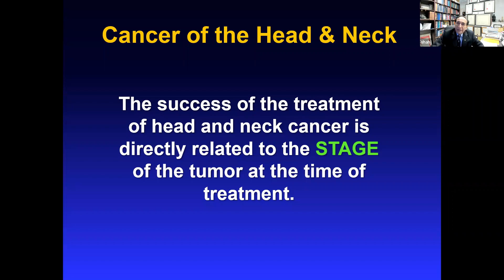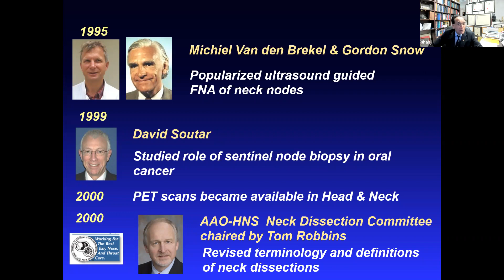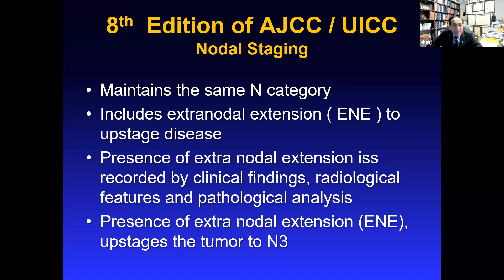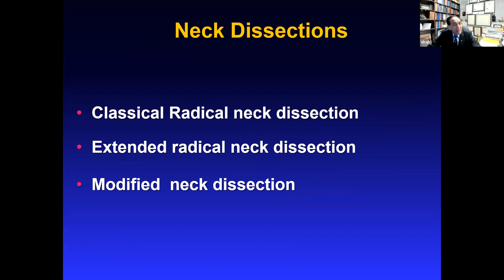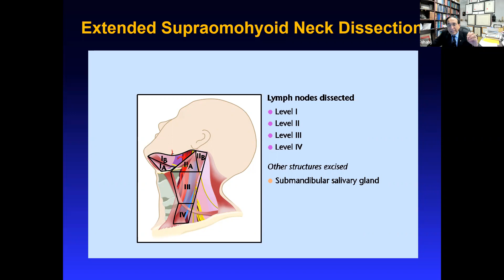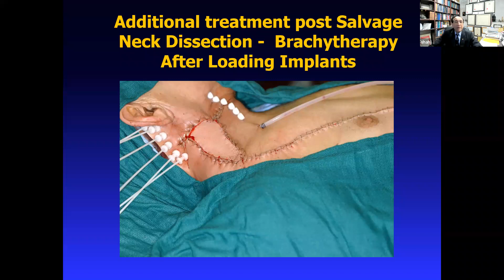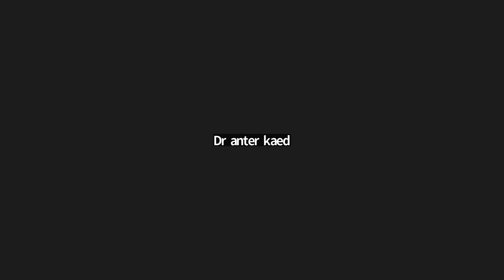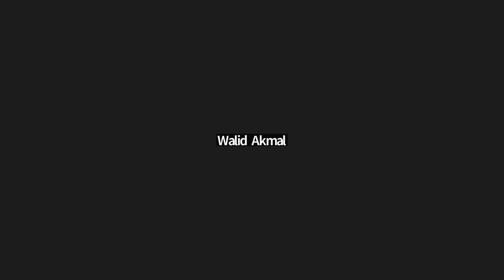Dr. Jatin Shah - Evolution of neck dissection